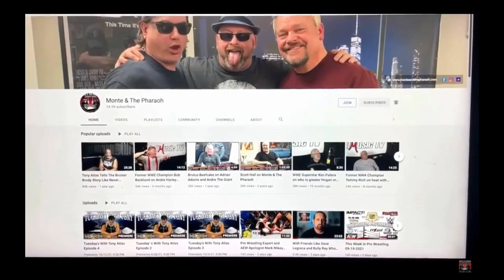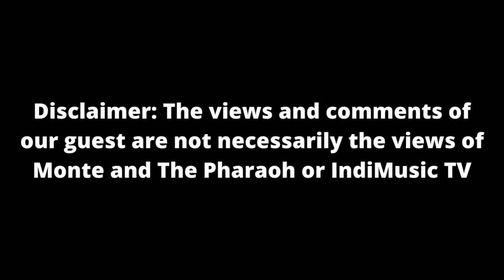Monte and The Pharaoh Present “The Darkest Side Of Pro Wrestling With Guest Angel Amoroso